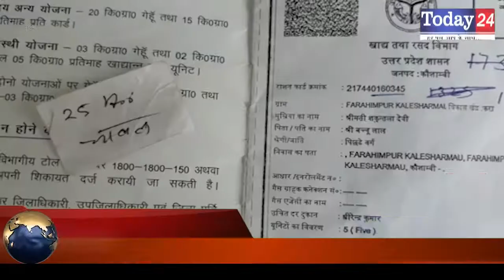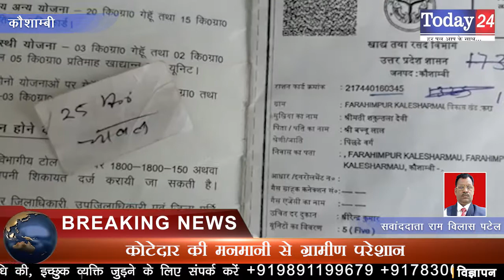कोटेदार की मनमानी से ग्रामीण परेशान | Today24